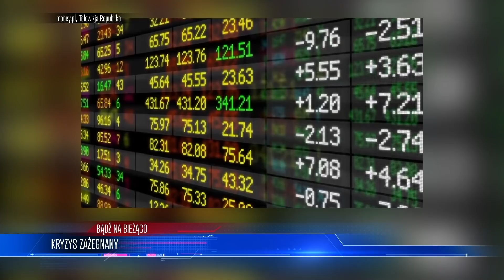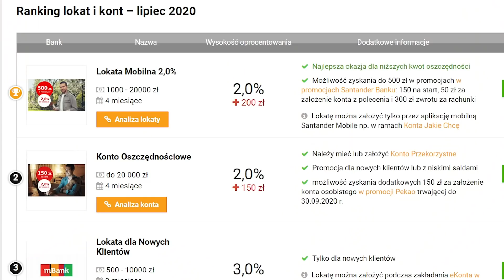Merkel POTWIERDZA! Polska NIE dostanie ANI GROSZA jeśli... | WIADOMOŚCI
PLAN MERKEL
00:39
INWESTYCJA UE
05:04
KRYZYS ZAŻEGNANY
09:37
NIERUCHOMOŚCI PREMIUM
13:09

ZOSTAŃ PATRONEM!

LUB
LUB
Wpłacaj miesięcznie dowolną kwotę na konto: